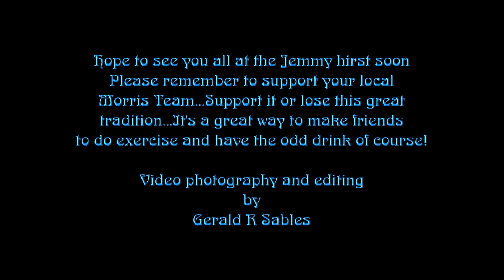Wath Jemmy 2019 Part 2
Wath Morris singing in the Jemmy Hirst public house Rawcliffe after their evening dance on Tuesday 4th June 2019